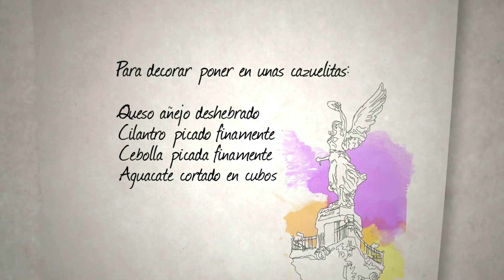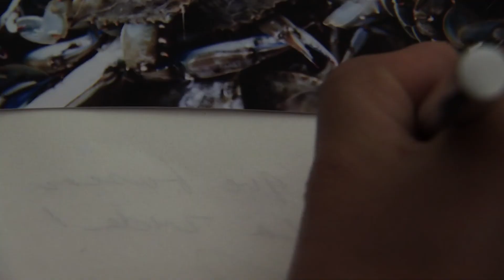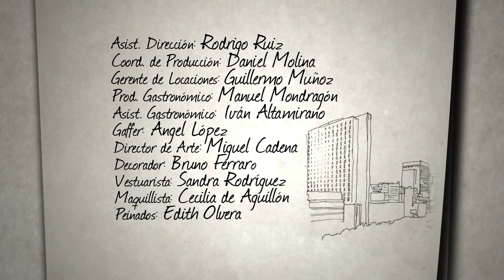El mercado de la viga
Ana Saldaña documenta y comparte tradiciones, recorre lugares emblemáticos y convive con la gente para enseñarnos a preparar una deliciosa receta y brindar consejos prácticos sobre cómo conseguir los mejores ingredientes.